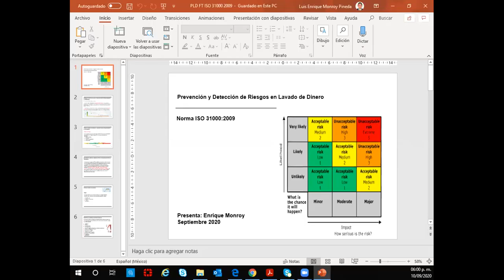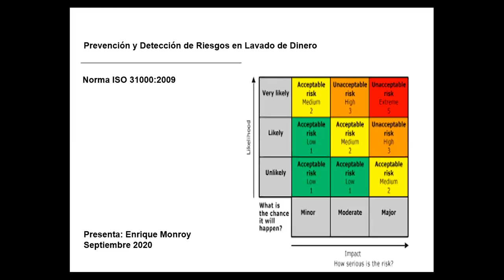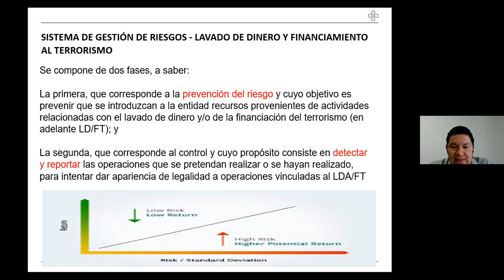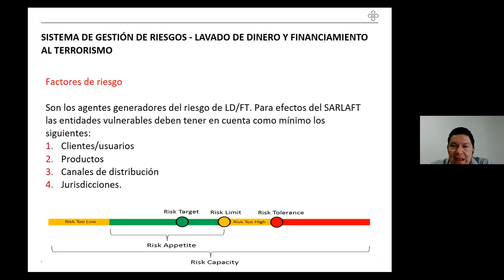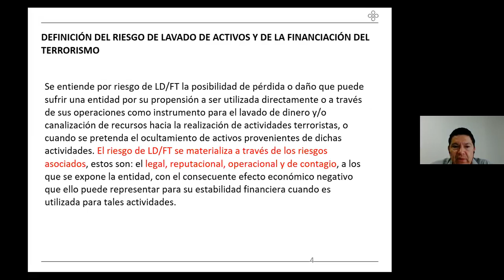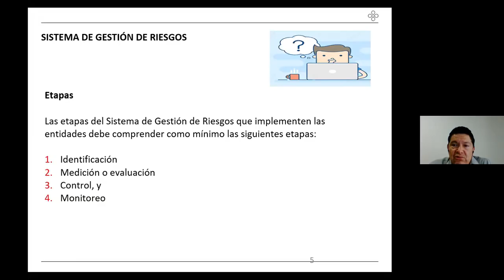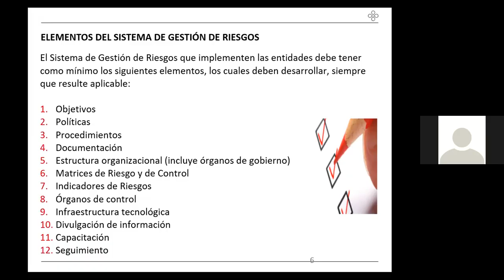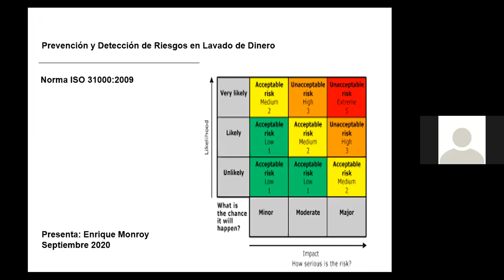Prevención y Detección de Riesgos en Lavado de Dinero la Norma ISO 31000 2009 Findes